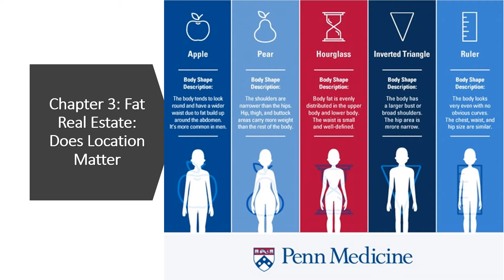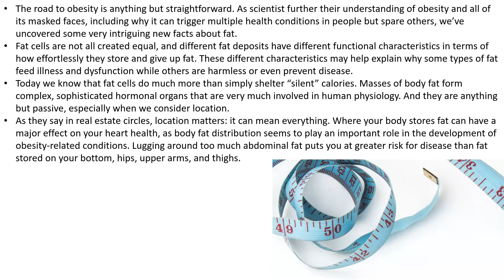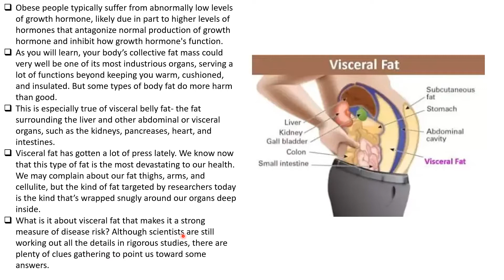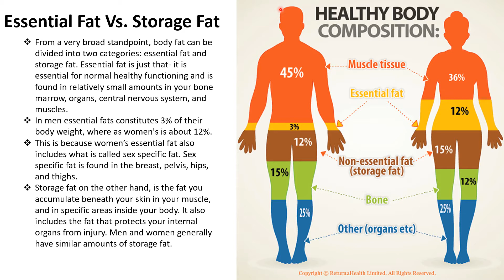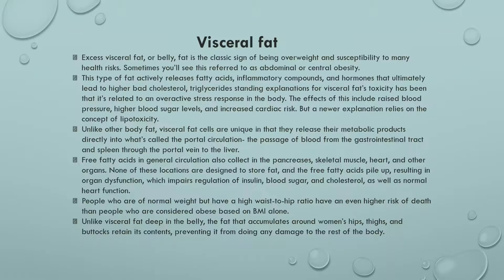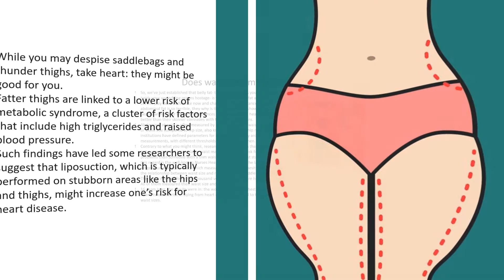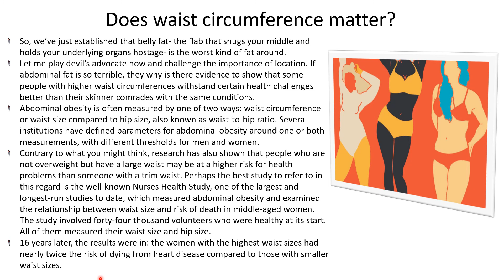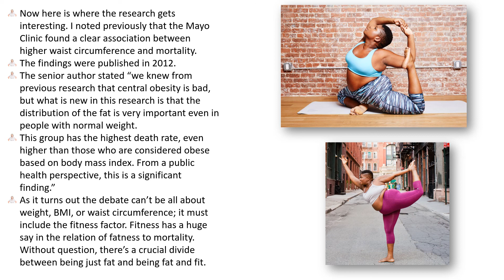obesity paradox chapter 3